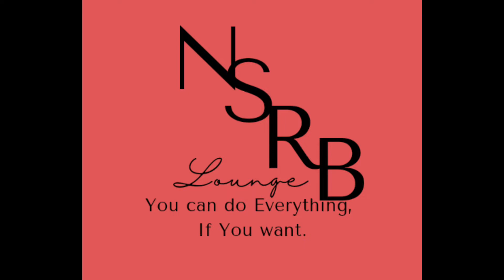Routine VLOG day to night /cooking/moping NSRBLOUNGE VLOG'S full day work with no electricity